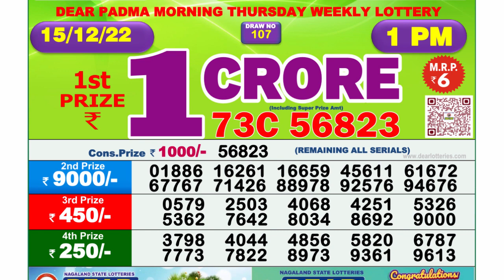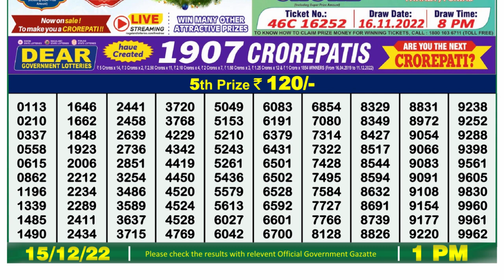Nagaland Lottery Sambad Live 1pm 15.12.21